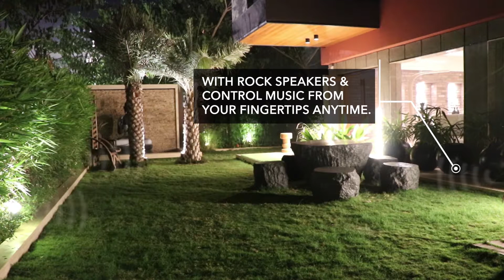Perfect Garden Ambience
No. - 15
Date - 23 Dec, 2017
Client - Innovation & Automation
Speaking of controlling the garden ambience with the perfect sounds and lights with just one touch, the client demanded to show a garden view with pop up details and perfect sound effects.